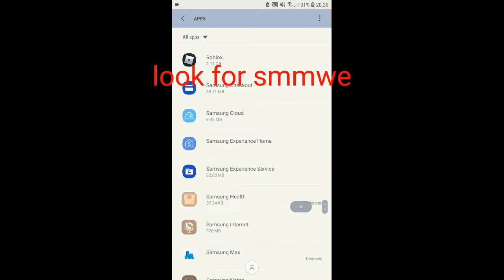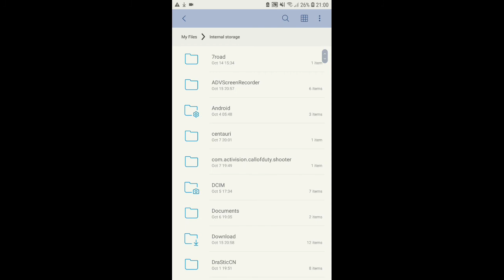How to save maps in Super Mario Maker World Engine